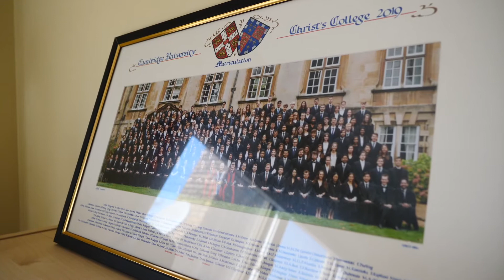How I Became a Data Scientist | Part 1. NO COVER LETTER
In part 1 of this mini-series, I talk about why you SHOULDN'T upload a cover letter when applying to data scientist jobs.

I will respond to your comments and questions down below :)